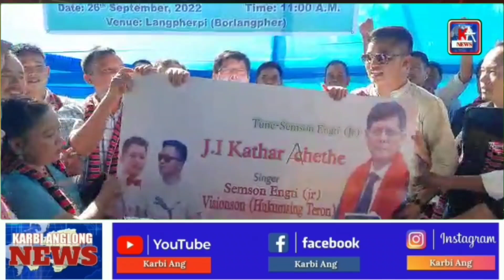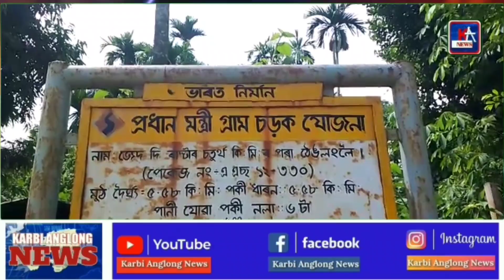KARBI ANGLONG NEWS 27 SEPTEMBER 2022 MORNING NEWS